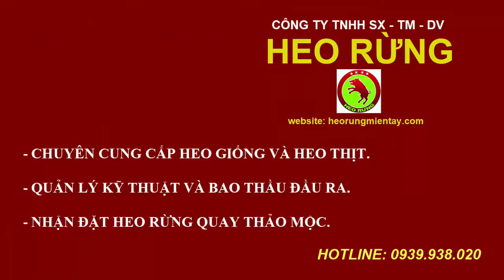(MÔ HÌNH HỘ NUÔI) XUẤT HEO CỦA 2 HỘ NUÔI LIÊN KẾT VỚI CÔNG TY TẠI TỈNH BẾN TRE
(HEO RỪNG PHAN DINH) Kết hợp xuất heo cho 2 hộ nuôi tại tỉnh Bến Tre với 2 kiểu chuồng nuôi khác nhau. Cả 2 kiểu chuồng nuôi heo rừng đều có ưu điểm và nhược điểm, tuy nhiên tùy vào điều kiện cụ thể của từng hộ nuôi mà sử dụng kiểu chuồng nuôi cho phù hợp để heo phát triển tốt...